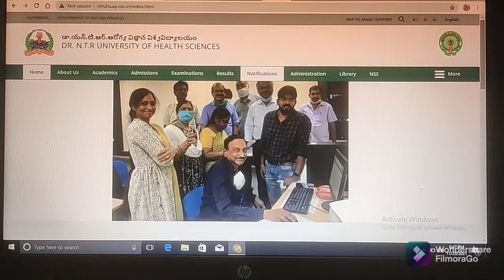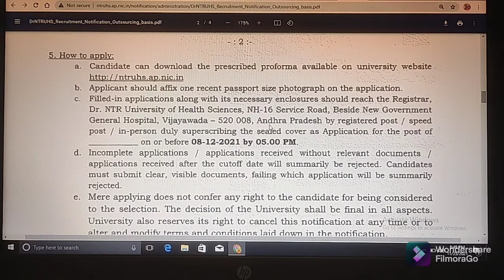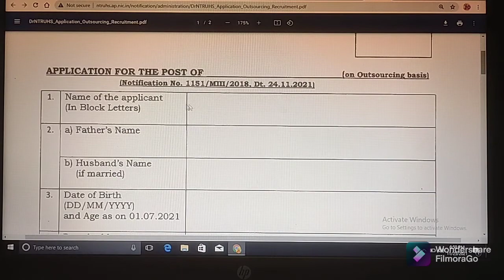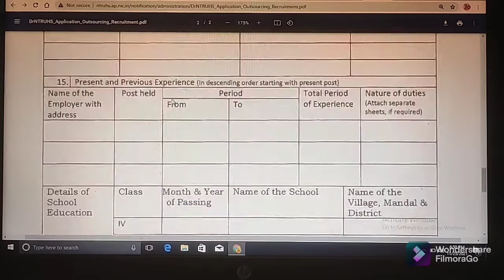DR.NTR.UNIVERSITY HEALTH SCIENCES JOBS NOTIFICATION - 2021 //DETAILED INFORMATION//ABHYASANA CHANNEL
(5) Click on below link for Official Website of డా.యన్.టి.ఆర్.ఆరోగ్య విజ్ఞాన విశ్వవిద్యాలయం